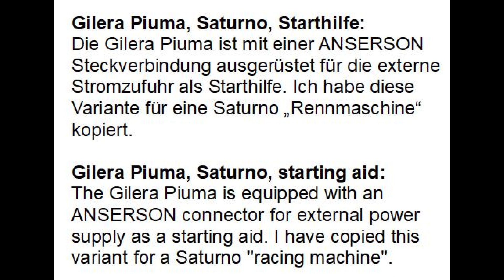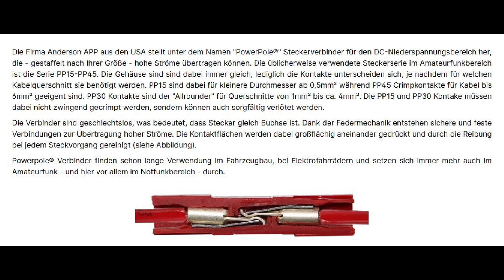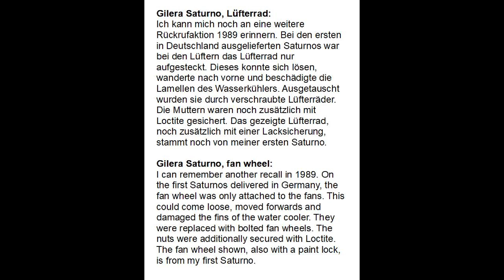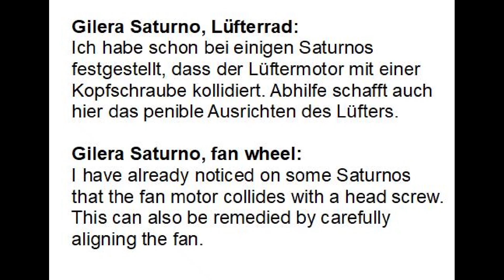Gilera Saturno - Garagien Film Part 123: Doing silly things #13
Content:
1. External battery starting device
2. About the 2 different fan wheels
From my everyday work as a mechanic,
see also Facebook: garagien-saturno